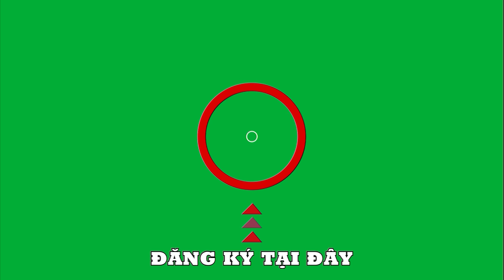Why does Latin music have a strong beat | Latin song 1 Romantic saxophone 37